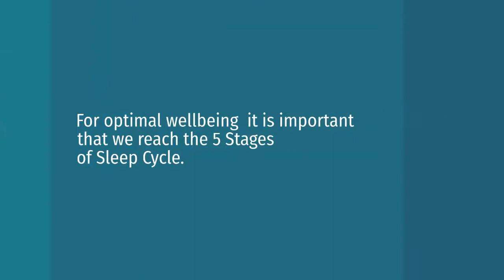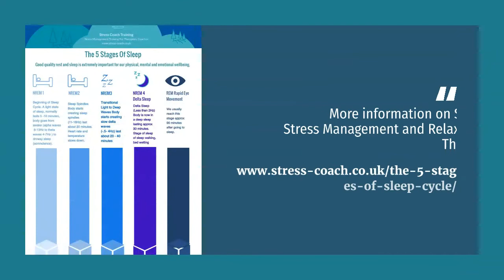Sleep Cycle - The 5 Stages Of Sleep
The 5 Stages Of Sleep Cycle is our body and our mind’s ability to smoothly go through the 5 different stages of sleep so many times within a night's sleep.

For optimal wellbeing, it is important that we reach the 5 Stages of the Sleep Cycle.

NREM1 - Light Sleep A light state of sleep normally lasts 5-10 minutes, the body goes from awake (alpha waves 8-13 Hz to theta waves 4-7Hz ) to drowsy sleep (somnolence).

NREM 2 - Sleep Spindles Body starts creating sleep spindles
(11-16Hz) last about 10 - 60 minutes. Heart rate and temperature down.

NREM3- Transitional Light Waves To Deep Waves Transitional Light to Deep Waves Body starts creating slow delta waves (-.5- 4Hz) and lasts approx
20 – 40 minutes.

Delta Sleep  Delta Sleep (Less than 2Hz) Body is now in a deep sleep lasting approx 30 minutes.

REM Rapid Eye Movement We usually reach this stage approx 90 minutes after going to sleep.

My blog Deep Sleep - 5 Stages Of Sleep Cycle